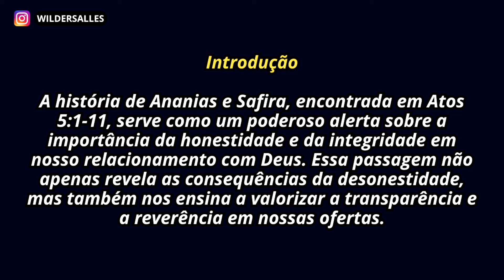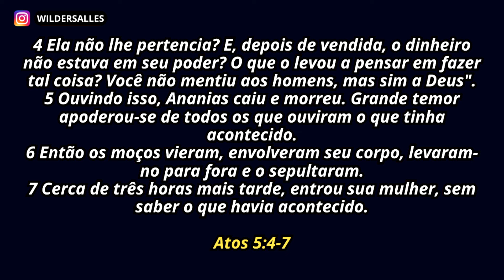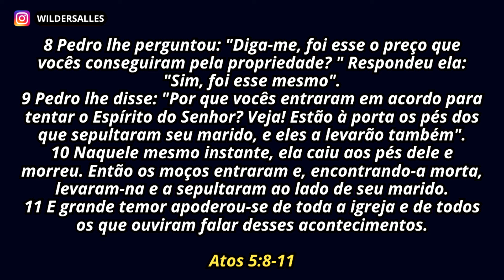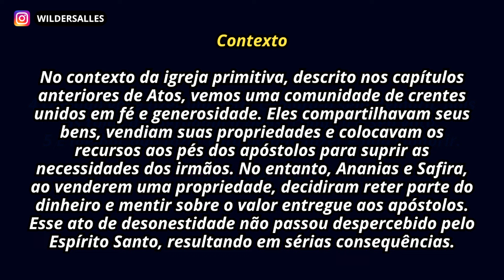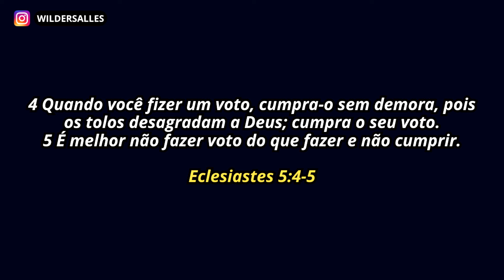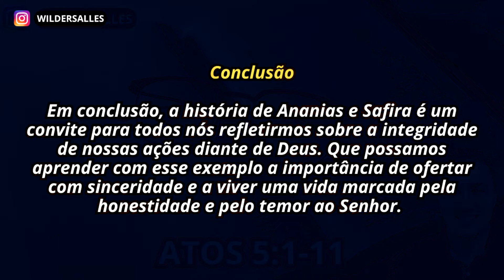A Sinceridade nas Ofertas: Lições de Ananias e Safira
Neste vídeo, exploramos a história impactante de Ananias e Safira em Atos 5:1-11, destacando a importância da sinceridade nas ofertas a Deus. Através desta passagem, refletimos sobre a seriedade da honestidade e integridade em nossas ações de adoração. Aprendemos como a desonestidade pode trazer consequências sérias e como Deus valoriza a transparência e a reverência. Junte-se a nós para entender melhor como podemos aplicar essas lições em nossa vida cotidiana, ofertando com um coração puro e vivendo em temor e reverência ao Senhor.